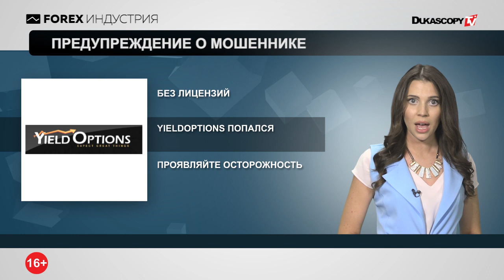Добыча биткойнов в США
Предупреждение о мошеннике
Рост после Brexit